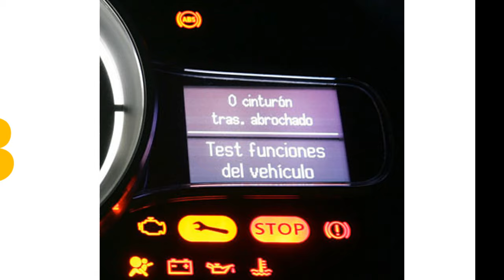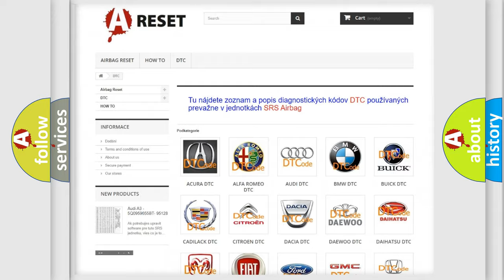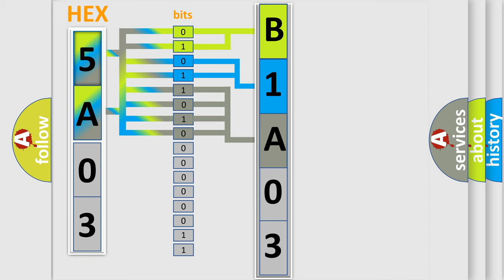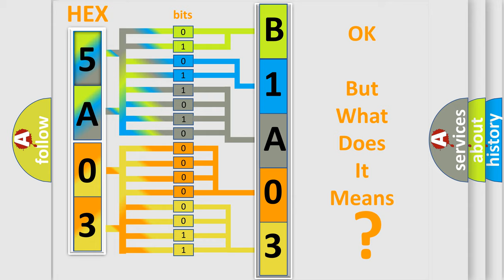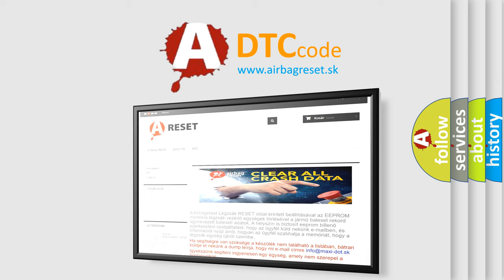DTC Lincoln B1A03-01 Short Explanation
Contents:
0:21 Basic DTC analysis according to OBD2 protocol standard.
1:48 Insight into programming
2:58 A diagnostically understandable description of the Diagnostic Trouble Code
3:05 Basic error definition

Make:
Lincoln
Code:
B1A03 01
Definition:
Stop Light Switch ”A” Circuit
Description:
Stop light switch circuit
Cause: